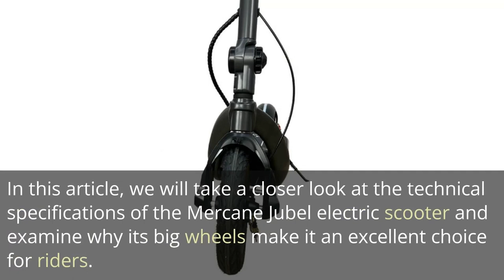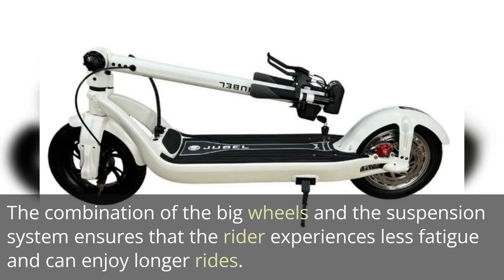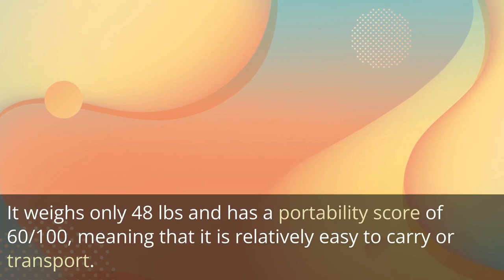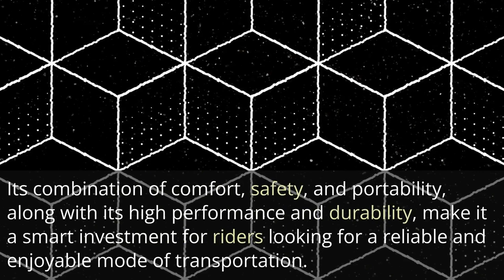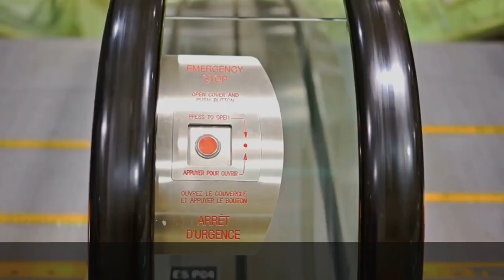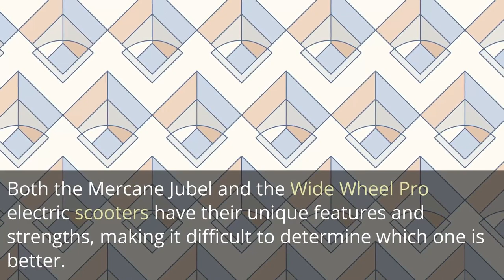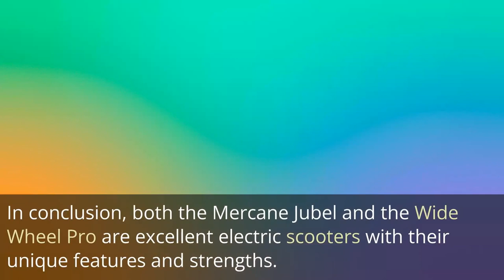Ride in Luxury: Electric Scooters Big Wheels and Premium Features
Electric Scooter's Big Wheels: The Mercane Jubel
Electric scooters have become increasingly popular in recent years due to their convenience, cost-effectiveness, and environmentally-friendly nature. With a wide variety of options available in the market, it can be challenging to choose the best one for your needs. One of the most important features to consider when purchasing an electric scooter is the wheel size. The Mercane Jubel, with its 12" air tires, is a model that stands out from the rest. In this article, we will take a closer look at the technical specifications of the Mercane Jubel electric scooter and examine why its big wheels make it an excellent choice for riders.

Electric Scooters with Big Wheels: The Wide Wheel Pro

Electric scooters have become an increasingly popular mode of transportation for many people due to their convenience, ease of use, and eco-friendliness. With so many models to choose from, one of the critical features to consider when purchasing an electric scooter is the wheel size. The Wide Wheel Pro electric scooter is a popular model that stands out from the rest due to its big wheels. In this article, we will take a closer look at the technical specifications of the Wide Wheel Pro electric scooter and examine why its big wheels make it a great choice for riders.

In conclusion, both the Mercane Jubel and the Wide Wheel Pro are excellent electric scooters with their unique features and strengths. The best one for you depends on your specific needs and preferences. If you prioritize comfort and longer commutes, the Mercane Jubel is the better choice. If you prioritize portability and safety, the Wide Wheel Pro is the better option.